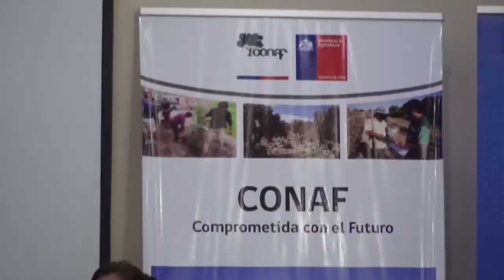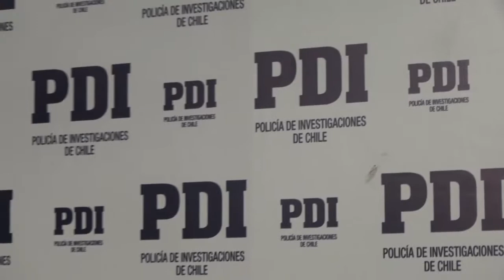NOTIVISION BLOQUE 1 11 05 2017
Putre es una de las zonas afectadas por el cambio climático en nuestra región
• Incautan más de nueve kilos de marihuana del tipo crippy en el sector norte de Arica
• Comienzan campaña en contra de la violencia en el pololeo